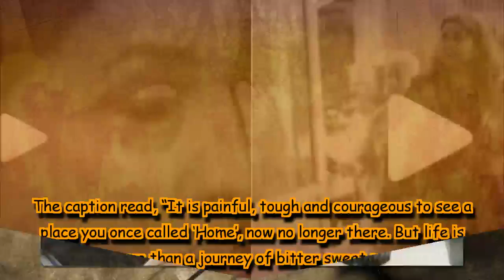Smriti Irani visits her first home in Gurugram after 35 years, gets emotional